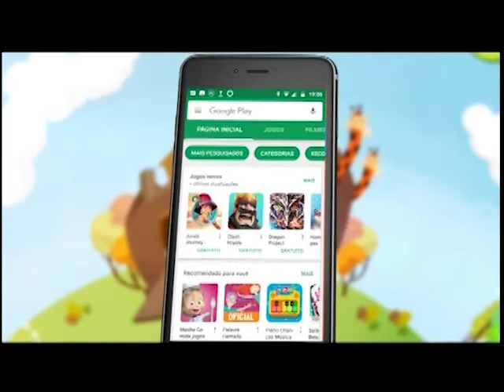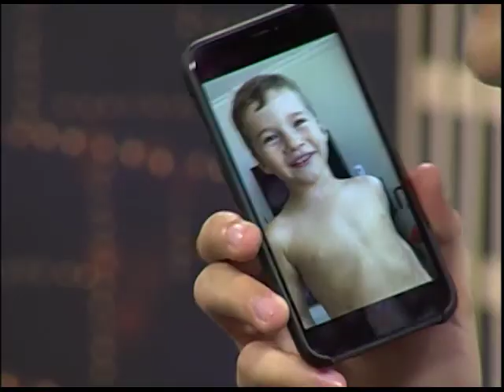Boas Novas no AR - Waguinho